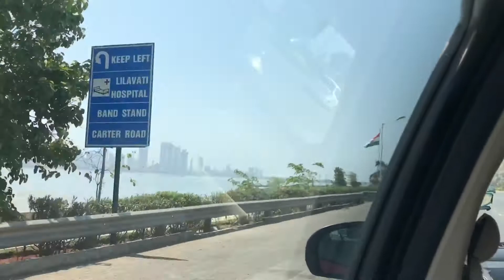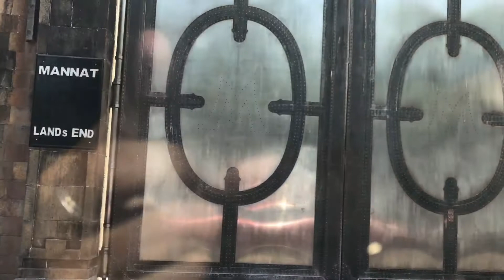Trip to Mumbai | April 2017